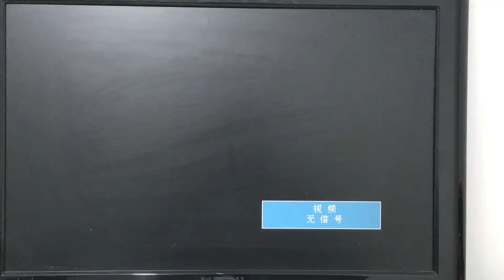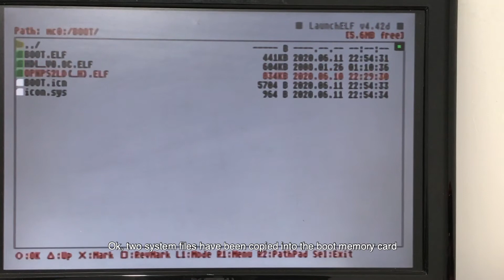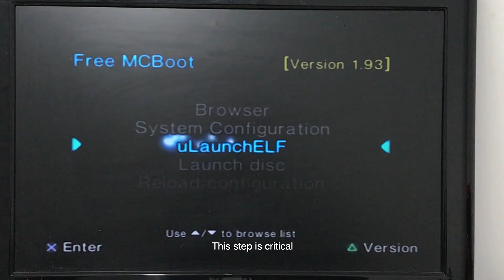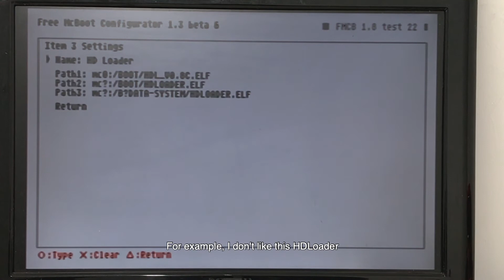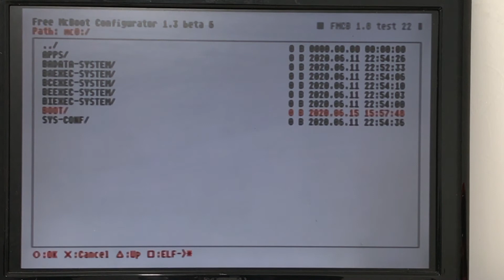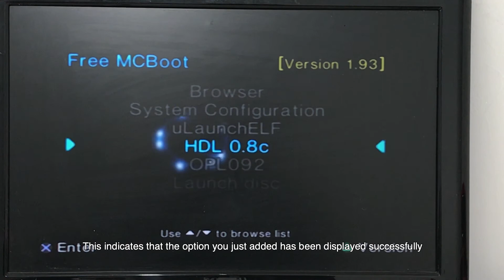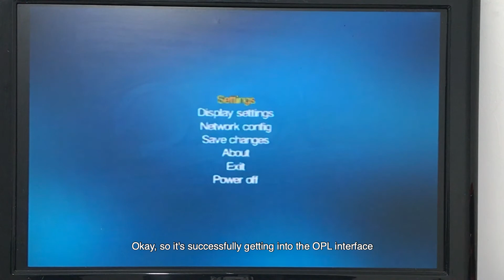How to add boot program to PS2 memory card [2020]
Before you can watch this video, you have to watch this video.
Today's tutorial I will show you how to add/map OPL and HDLO.8c to your FMCB memory card. This is a good starter video for anyone who needs to upgrade their OPL to newer version, or just add it because your FMCB copy didn't have it in the first place. Enjoy!